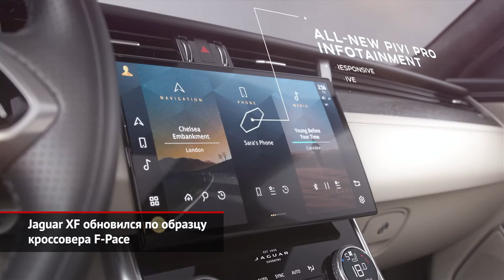Jaguar XF обновился по образцу кроссовера F-Pace. Infiniti QX55 почти готов | Новости с колёс №1155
Jaguar XF, который временно числится старшей моделью британской марки, пережил плановое обновление. Снаружи седан и универсал почти не поменялись, зато примерили совсем другой интерьер — таким же убранством недавно похвастался кроссовер F-Pace.

Марка Infiniti начинает масштабную трансформацию бренда. По планам, за три ближайших года японская марка должна будет вывести на рынок сразу пять новых моделей! И одной из них станет следующее поколение кроссовера QX60.